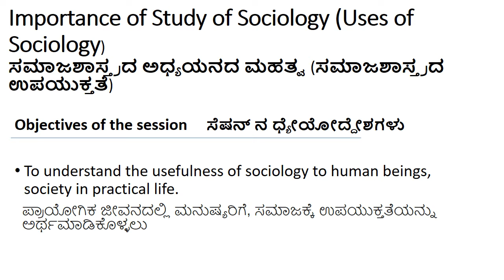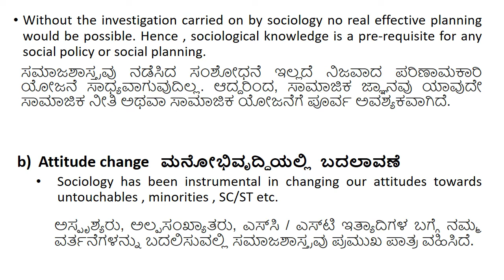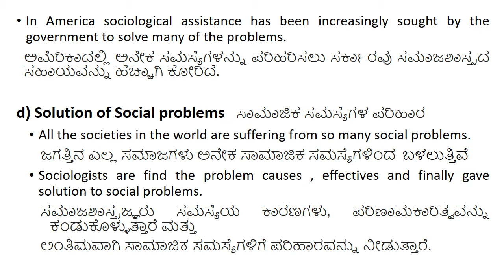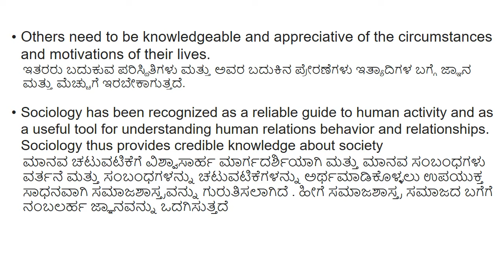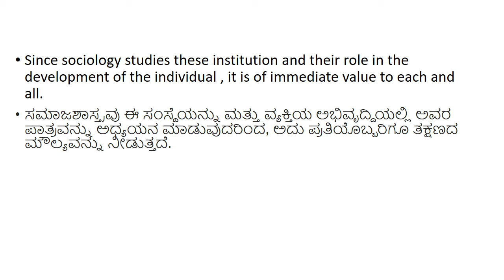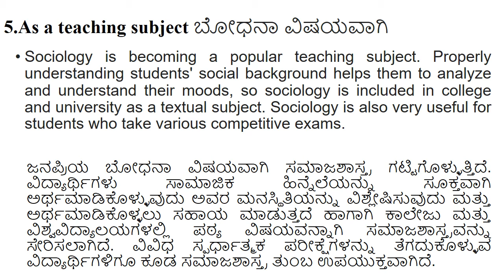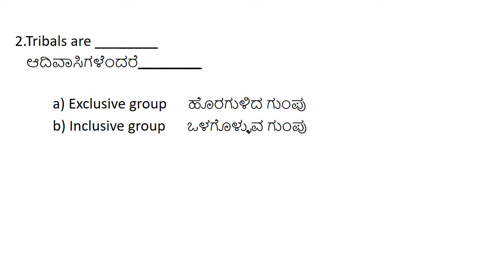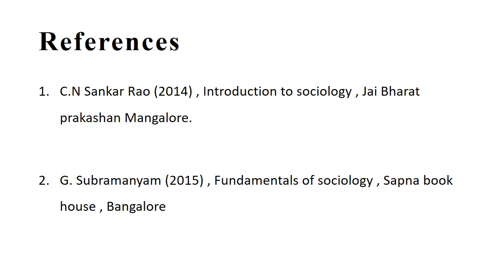Importance of Studying Sociology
Content Preparation
Dr. Venkatanarayana
Asst Prof/HOD
Dept of Sociology
GFGC, Srinivasapura